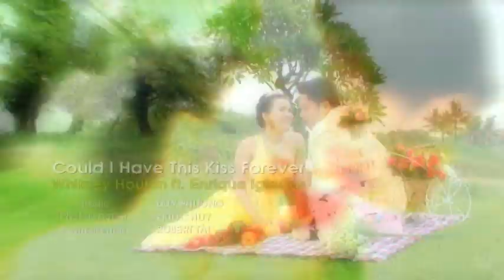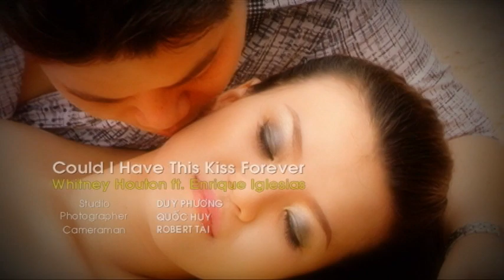WEDDING LOVE STORY TAN UYEN